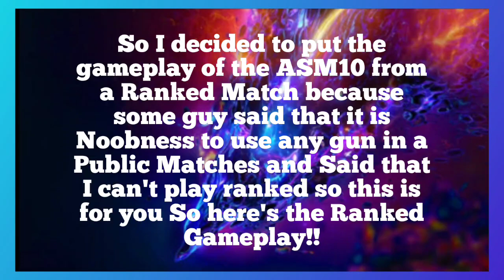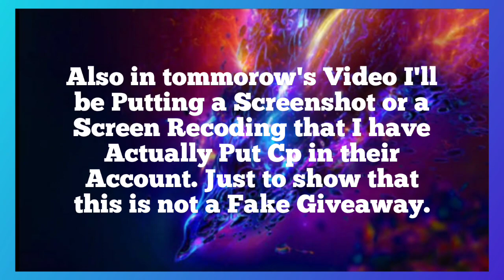ASM 10 Ranked Gameplay!! Giveaway Winners!!!!!! New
Call of duty mobile video